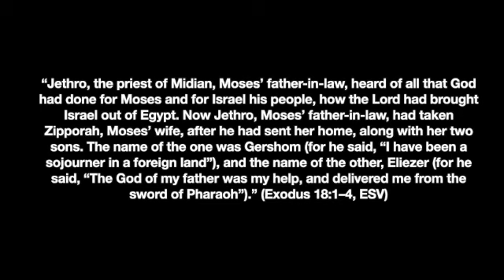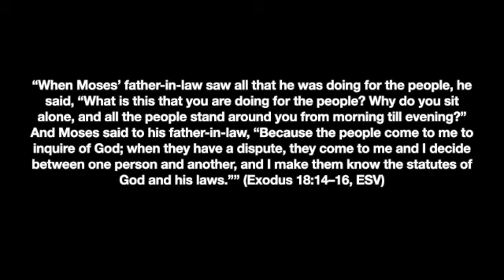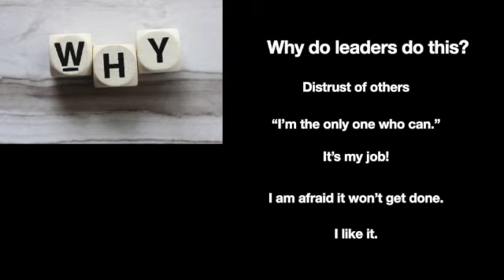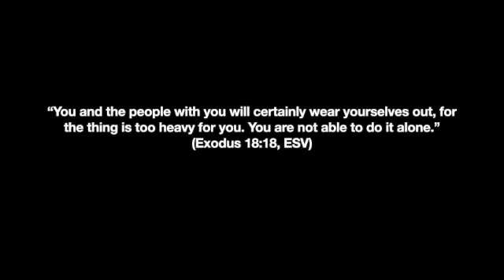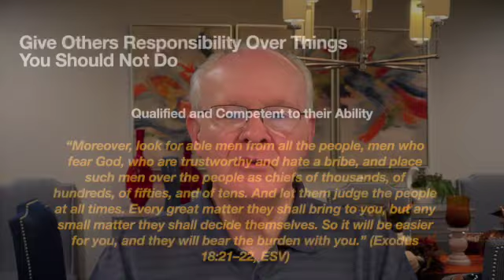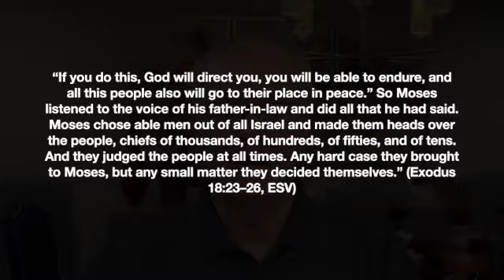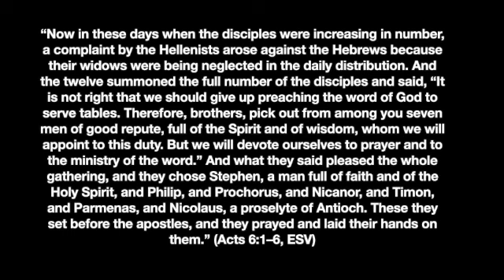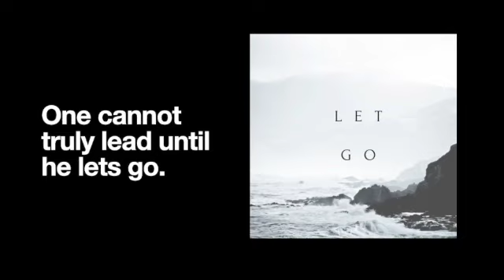Moses: The Man on the Mountain—Lesson 7—Learning to Let Go SD 480p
Moses: The Man on the Mountain—Lesson 7—Learning to Let Go